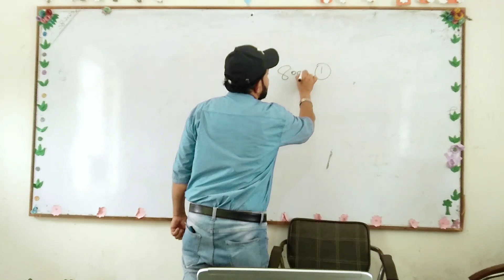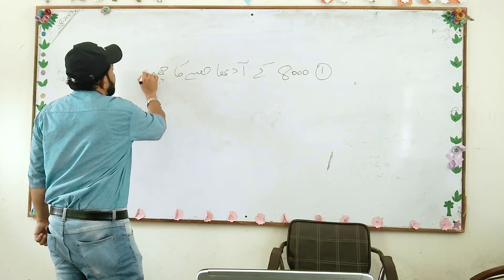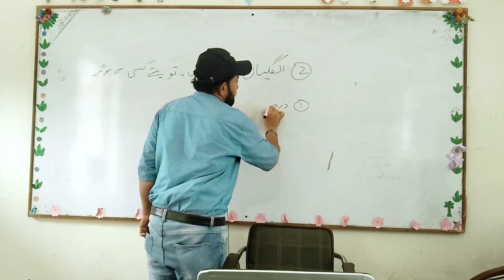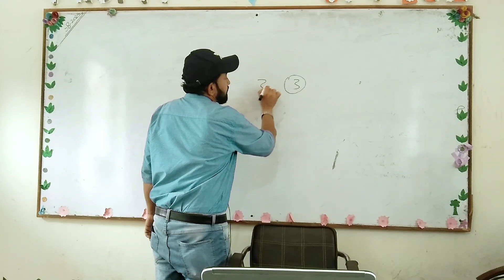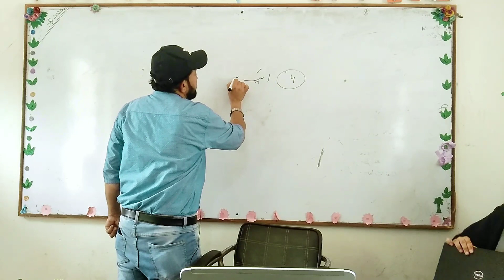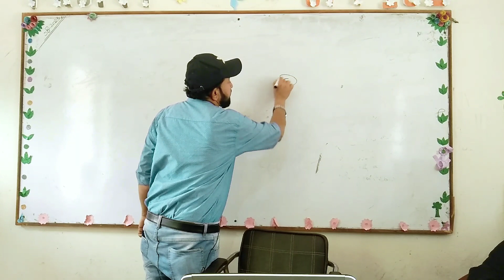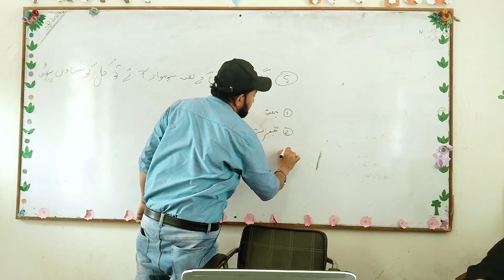Only A Genius Can Answer These Questions | Part II | Learn with Salman Raza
questions you will get wrong
Only genius can answer these questions
Mind test game
Mind power
simple questions only a genius can answer
questions you will never get right
questions people get wrong
Brain Teasing Questions Only A Genius Can Answe
brain teasing questions
Brain's Stored Power